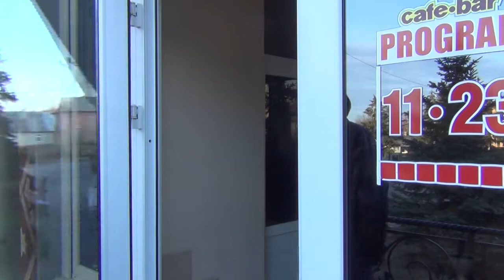1 Min Junior - Egali cu toți oamenii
Vasile, 17 ani.  Un film  care scoate în evidență faptul că  în societatea noastră  oamenii de etnie roma sunt  discriminați.  Copiii și tinerii nu sunt întotdeauna acceptați de societate, în multe localuri le este interzis accesul. Vasile, autorul filmului, spune că de multe ori este nevoit să ascundă identitatea sa, însă el își dorește un viitor în care  oamenii să  fie toleranți, să nu  discrimineze  pentru că  toți  au aceleași drepturi egale.